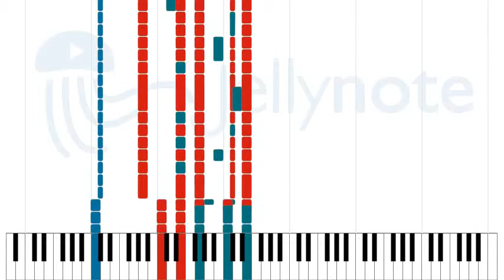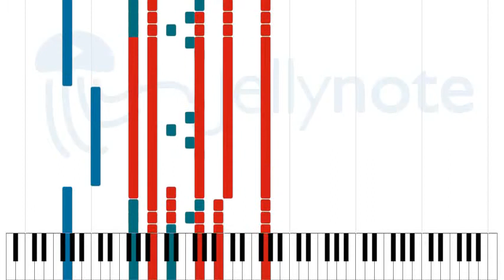Up in the Sky - Oasis [Sheet Music]